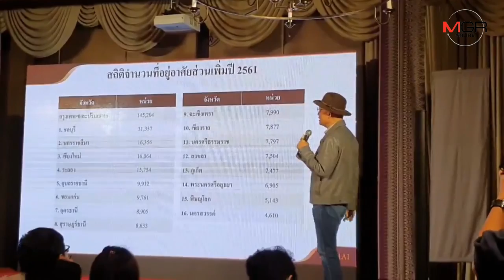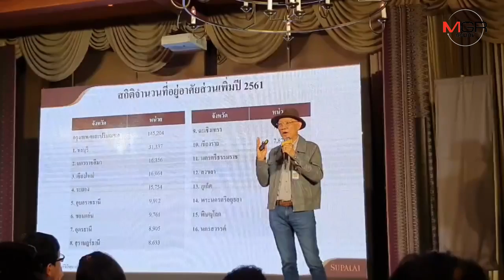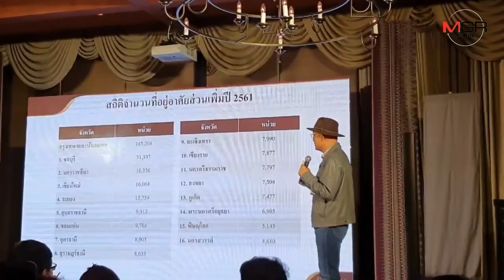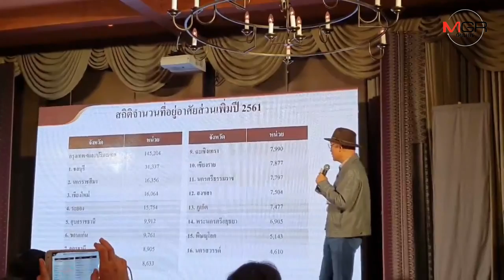'ศุภาลัย' คงเป้ายอดขาย 2.6 หมื่นล้าน มั่นใจศักยภาพฝ่าไวรัสโควิด-19 ได้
03/03/2020 'ศุภาลัย' คงเป้ายอดขาย 2.6 หมื่นล้าน มั่นใจศักยภาพฝ่าไวรัสโควิด-19 ได้
ศุภาลัย สยายปีกการลงทุนอสังหาฯ ในกรุงเทพฯ และต่างจังหวัด เพิ่มพอร์ตบ้านแพง 5-10 ล้านบาท รองรับกลุ่มกำลังซื้อสูงในตลาดต่างจังหวัด พร้อมประกาศยืนเป้าตัวเลขยอดขาย 26,000 ล้านบาท มั่นใจสามารถฝ่าวิกฤตเชื้อไวรัสโควิด-19 ได้